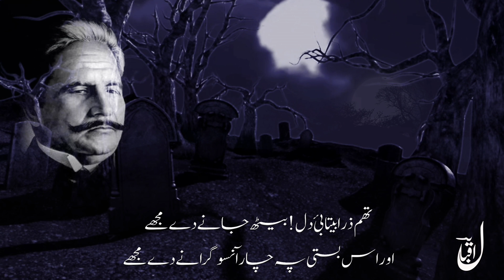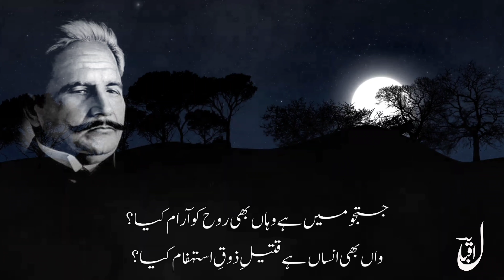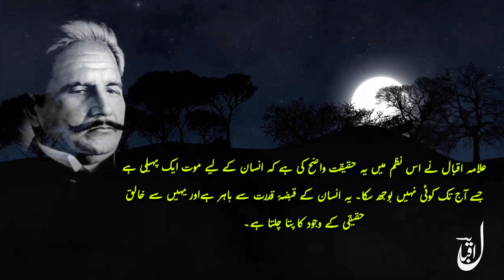Kalam E Allama Iqbal "Khuftagane Khaak Se Istefsaar" Bange Dara 13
Dr. SirAllamaMuhammedIqbal